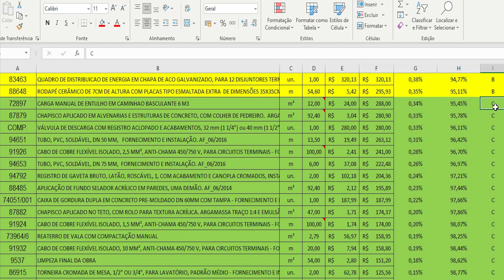CURVA ABC - O Segredo dos Orçamentos de Obras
📌 Como Fazer uma CURVA ABC na Prática ↴

📌 Modelos de Planilhas para Orçamento de Obras e Serviços ↴

📌 Baixe o nosso Livro sobre Orçamento de Obras na Prática (Mais de 3 mil downloads) ↴

Se você é um profissional da construção civil, engenheiro, arquiteto ou estudante ávido por entender como otimizar os orçamentos de obras, este é o lugar certo.

Neste vídeo informativo e prático, expliquei o que é e como utilizar a curva ABC nos seus Orçamentos de Obras. Uma ferramenta essencial para trazer melhorias e eficácia na planilha orçamentária.